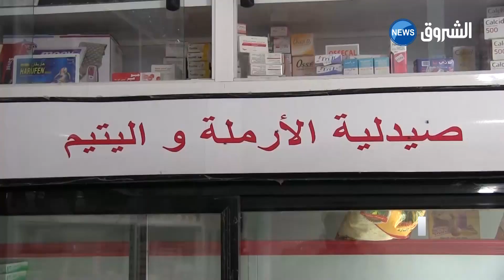المنيعة | دواء بالمجان لفائدة اليتامى والأرامل